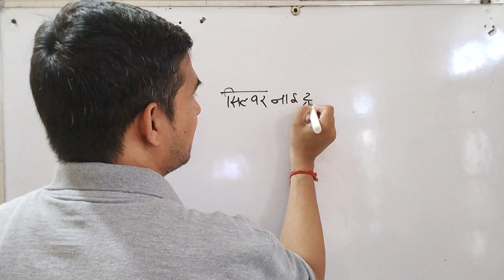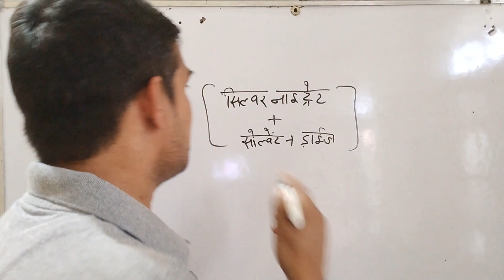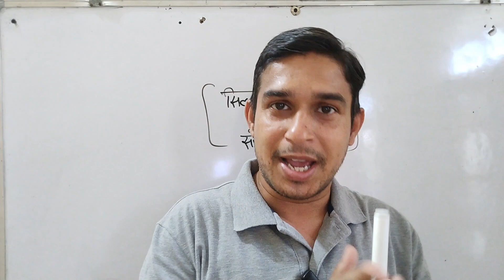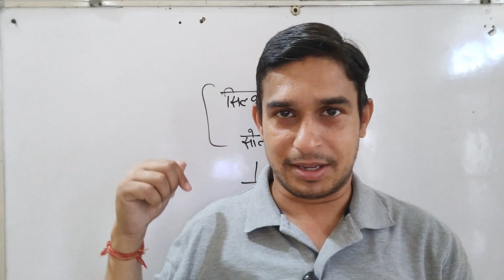blue ink used in election in india | blue ink kaise banti hai